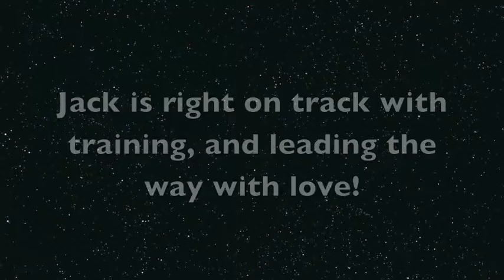Jack a 1 year old Border Collie mix available for adoption at the Wisconsin Humane Society copy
Jack a 1 year old Border Collie mix available for adoption at the Wisconsin Humane Society Milwaukee Campus.